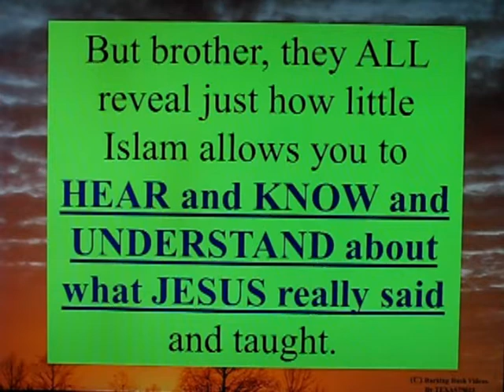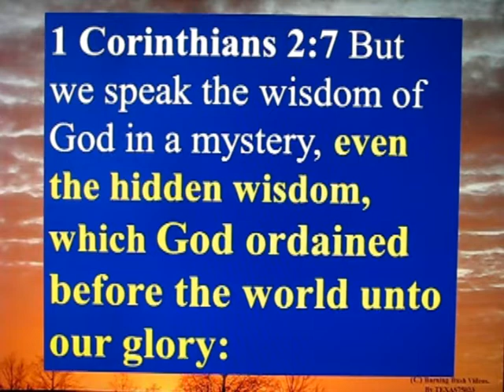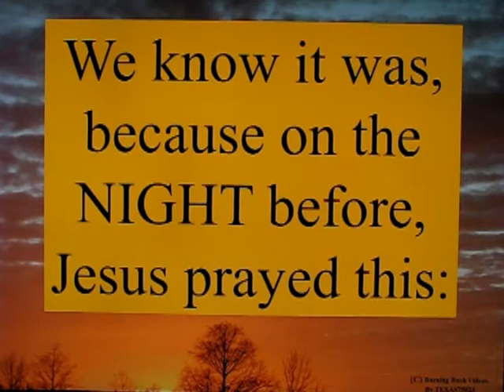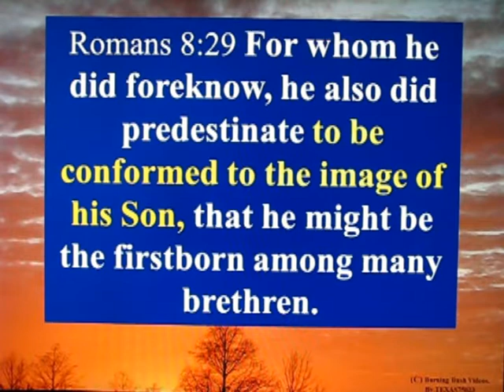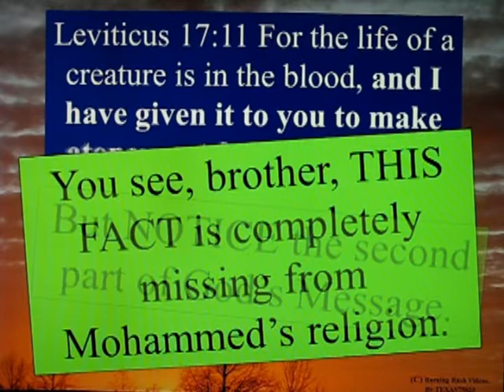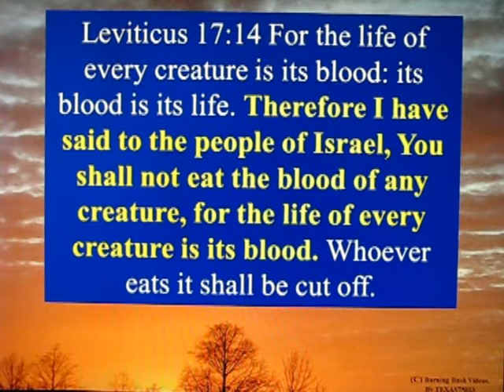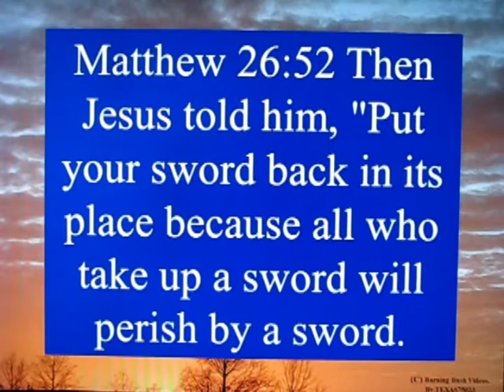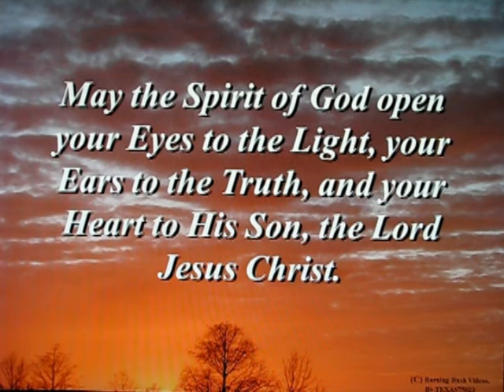Letter to a Muslim Brother - 5 - How Could Men Kill God?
Answering the question "If Jesus was GOD, HOW could men overpower him?  HOW could GOD be nailed to a Cross?"